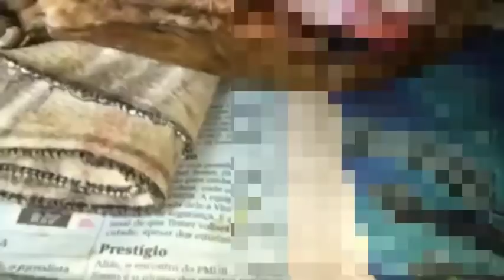Cadelinha com TVT, precisa de ajuda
Agencia 0171
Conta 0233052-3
Favorecido R.C.L

Conta poupança
Ag. 0083-3
Conta 77.812-5

ITAÚ (341)
Conta poupança
Ag. 0317
Conta n° n° 018364-8 / 500 multidata

BANESTES
Conta poupança
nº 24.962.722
Agência 115

Mantemos mais de 100 animais resgatados e precisamos de ajuda para manter nosso trabalho.